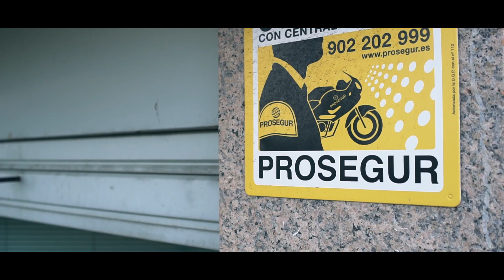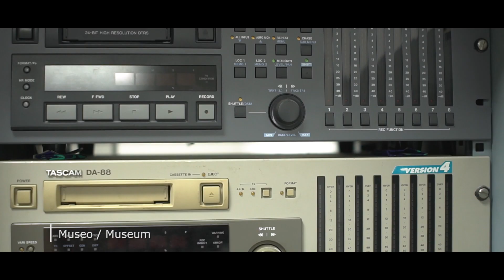¿Te Gusta el Doblaje? Vente a Cinesa Iberolusa | Estudio de Grabación en Vigo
¡Nuestro estudio de doblaje te está esperando!

En nuestro estudio de grabación en Vigo, dispondrás de 4 salas insonorizadas específicamente diseñadas para garantizar la mejor calidad del sonido. Además, en Cinesa Iberolusa constamos con un grupo de profesionales con años de experiencia en el tratamiento postgrabación, los cuales emplean programas punteros como AVID ProTools. Gracias a nuestra alta tecnología, te asegurarás los mejores resultados.

Cinesa Iberolusa es reconocida también como un estudio de doblaje, pues tenemos más 50 voces para múltiples registros, encargándonos de su adaptación. En nuestro estudio de grabación en Vigo, realizamos trabajos como cuñas de radio, audiolibros o anuncios publicitarios.

Te gustaría aprender y adentrarte en este fabuloso mundo. ¡Descubre nuestros cursos de doblaje en Vigo!

Todo esto y mucho más está disponible en nuestra página web o contáctanos desde Páxinas Galegas